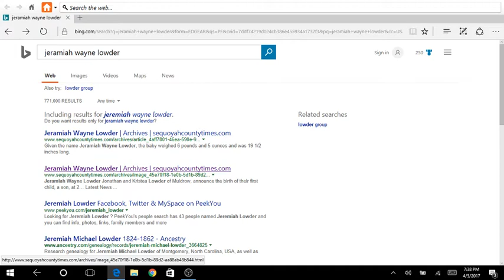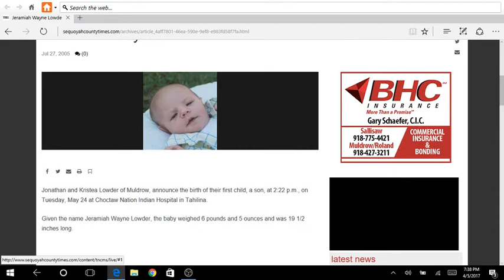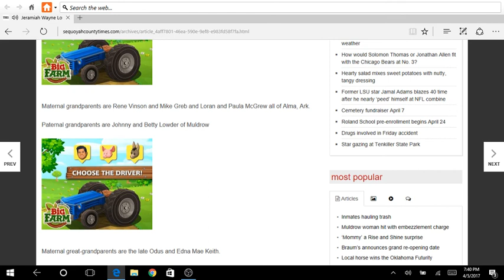I looked myself up